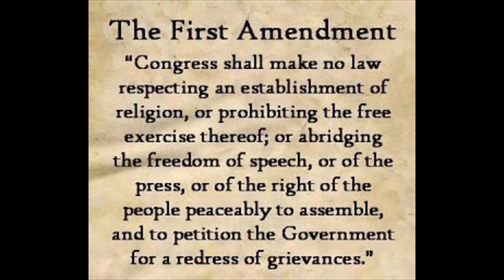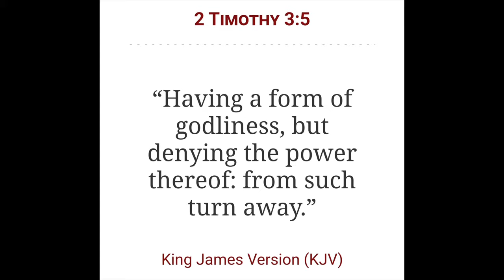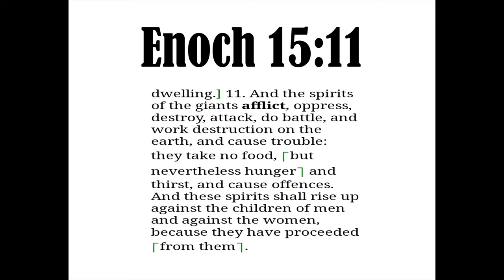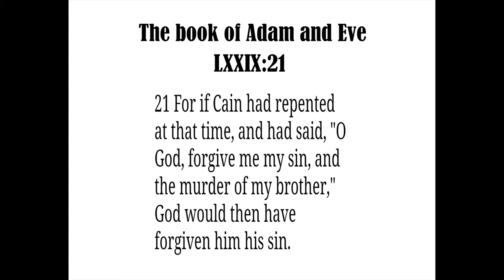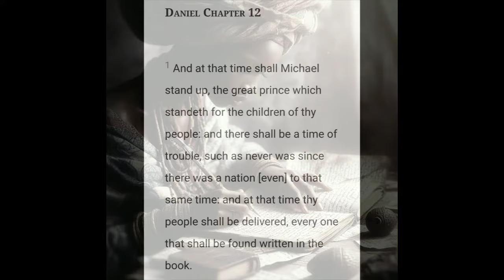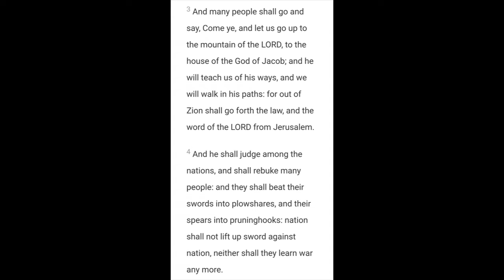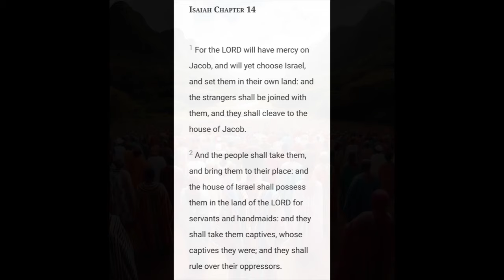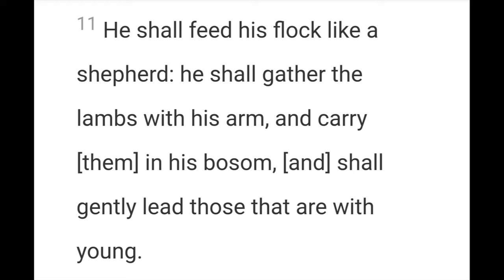The Judgement Seat of the Messiah | The Millennial Kingdom Part 1